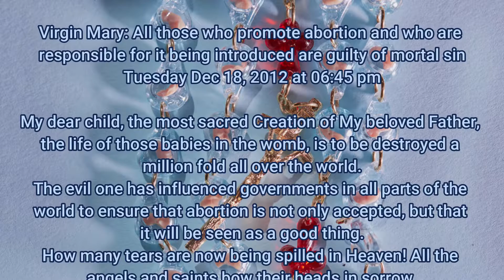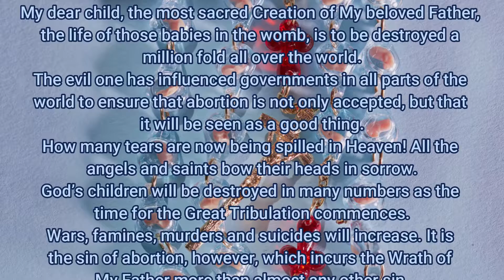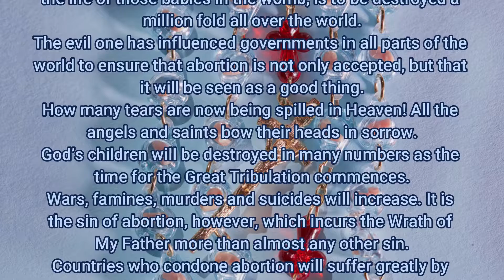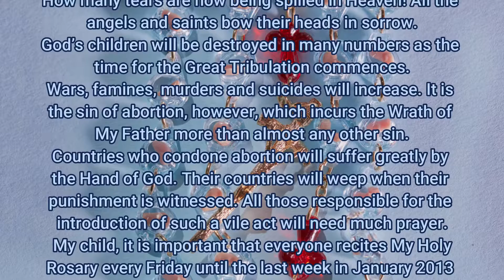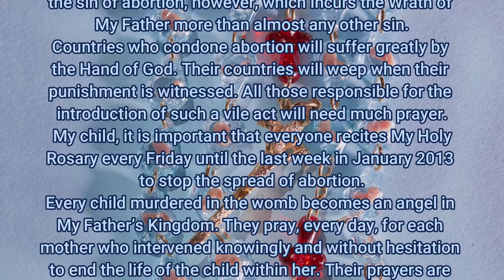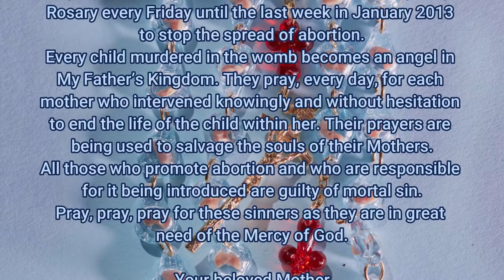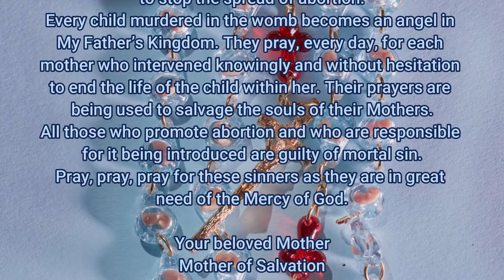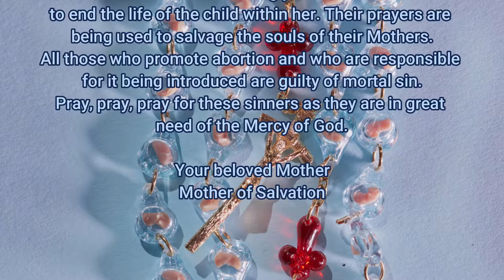Abortion Is Mortal Sin - Dec 18, 2012